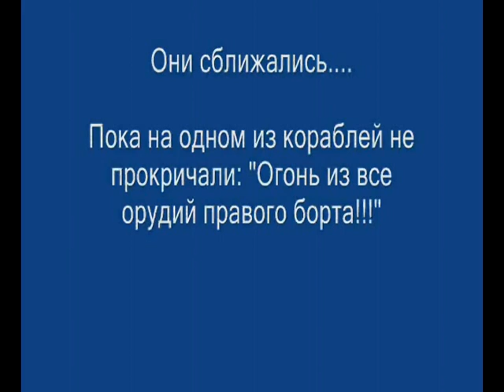Empire: Total War. Морское сражение двух линейных кораблей